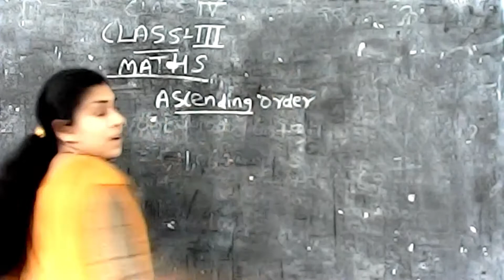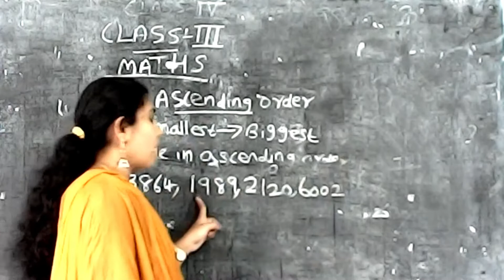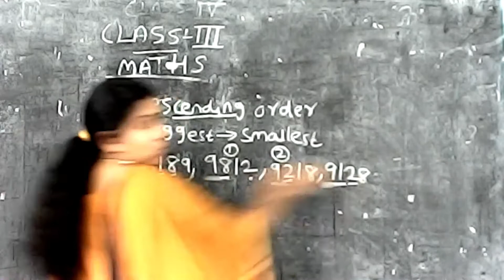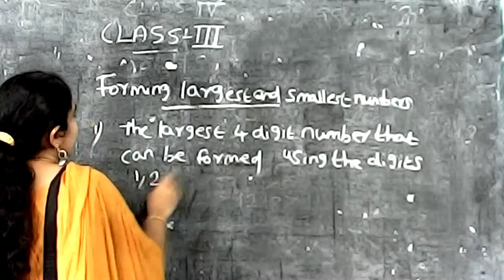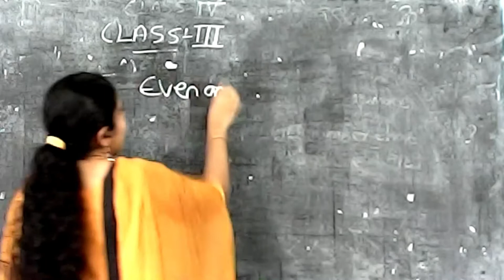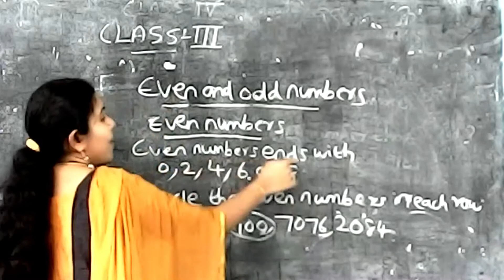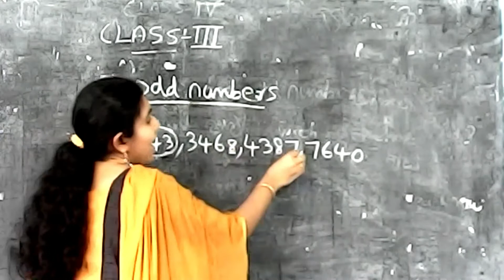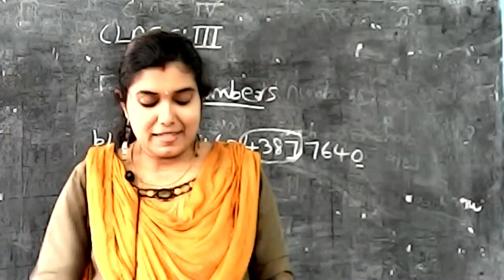STD: III || MATHEMATICS || LESSON - 1 || TOPIC - EVEN AND ODD NUMBERS || by PRIYA V.